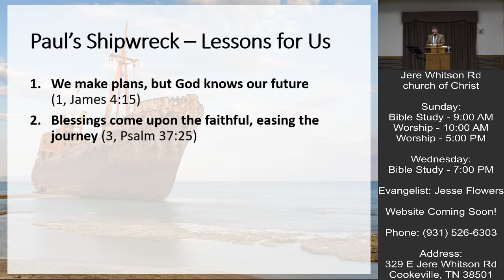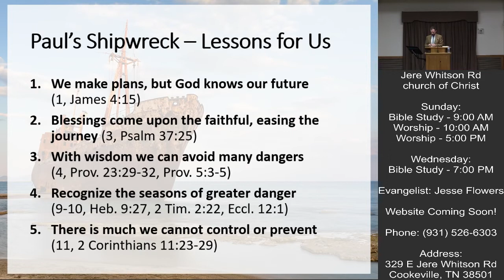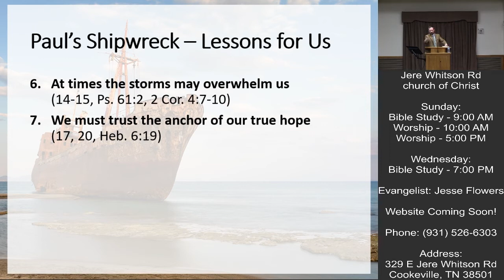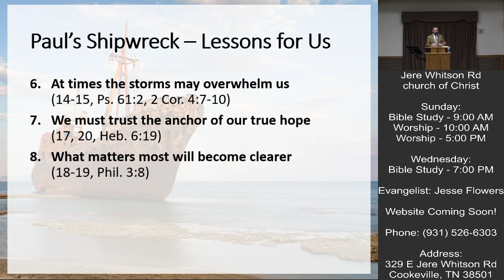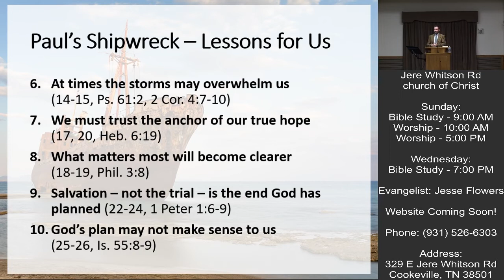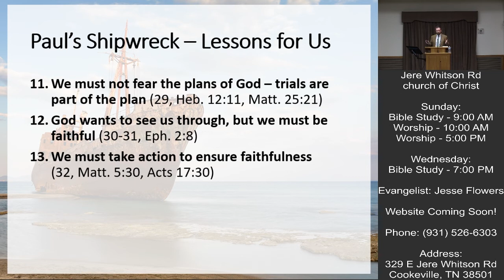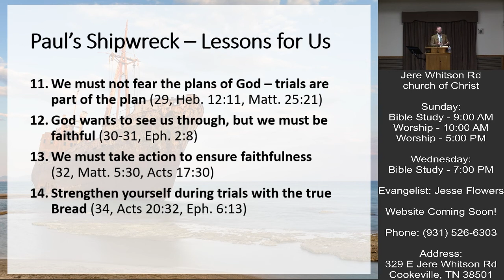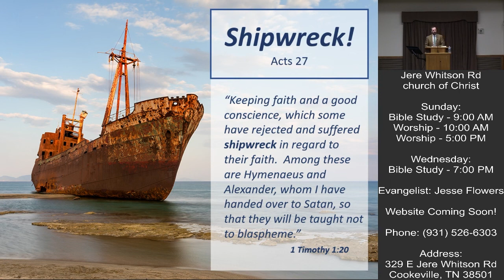Paul's Shipwreck | Todd Forrest | 5-30-2021 PM Sermon